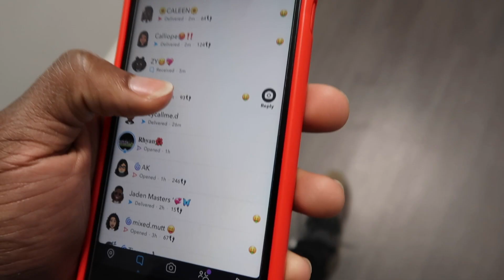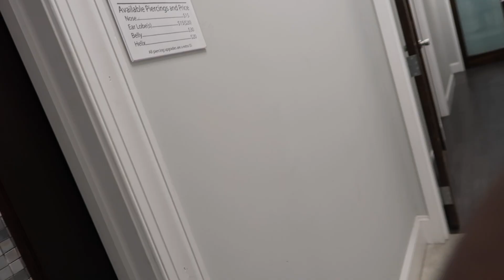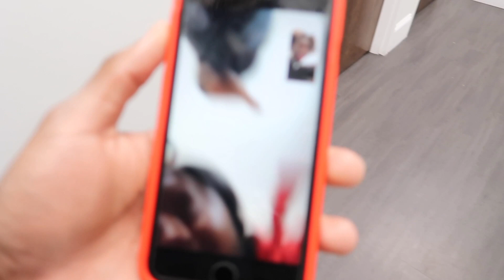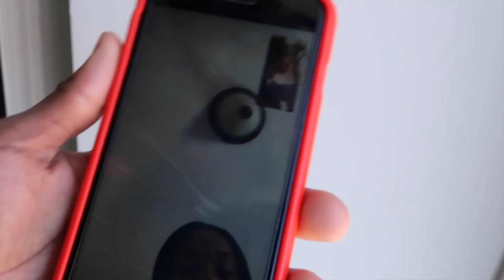Getting My First Tattoo || Vlog || Charlotte